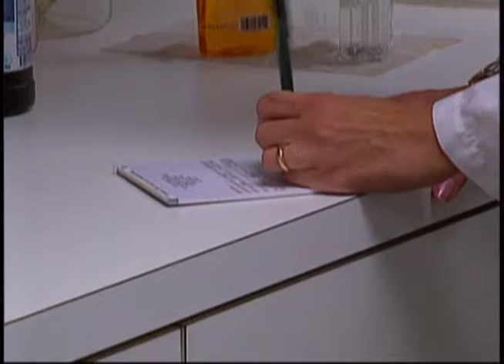Guías médicas para niños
Si usted tiene hijos, sabe que esos pequeños atletas tienen orejas grandes. Y esas orejas son propensas a molestosas infecciones. Así que preste sus oídos a este segmento, como una guía para el tipo de tratamiento a seguir y cuándo el uso de antibióticos sería más apropiado.